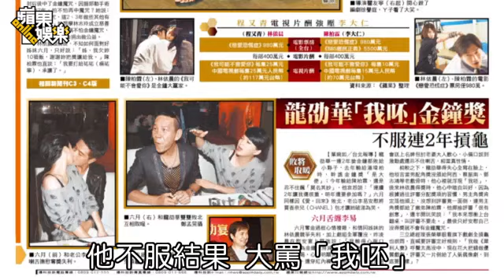仔仔金鐘戲劇入圍唯一亮點 再搶影帝 對決